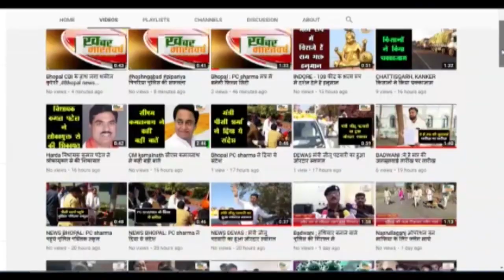Delhi: जंतर-मंतर से अपने संबोधन में क्या बोलीं Vinesh Phogat? देखें Video